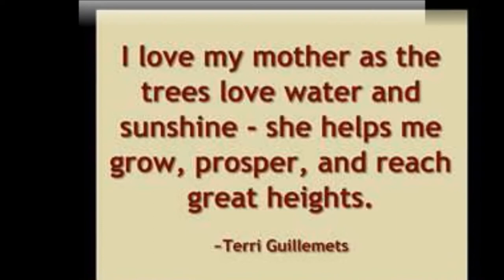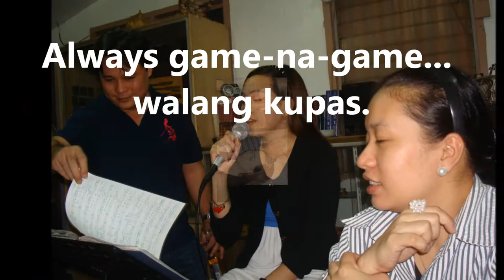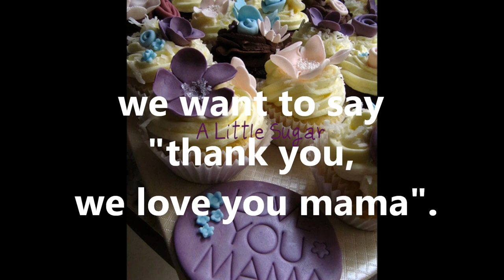A Woman of Substance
A tribute to Mama on her 80th birthday anniversary.